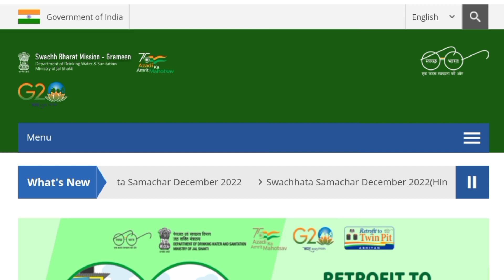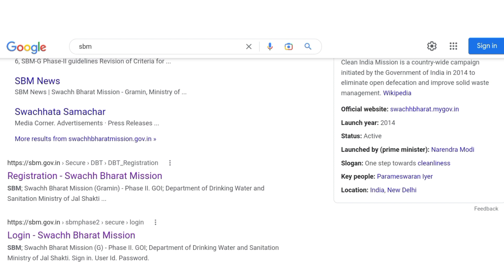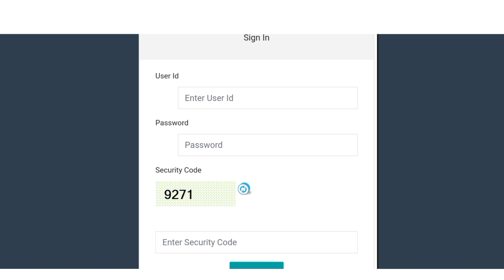Sbm gramin toilet new update today। gramin toilet online apply।sbm online 2023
Sbm gramin toilet new update today। gramin toilet online apply।sbm online registration 2023

toilet list
swachh bharat mission gramin toilet apply online
wb toilet list
toilet asoni new list
new toilet list 2022
2022 new toilet list
Ck 90,Latest news updates,100 diner kajer Taka Kobe dhukbe,100 Diner kajer Taka,100 Diner kajer Taka check,100 Diner kajer Taka Kobe dhukbe khobor,Job card news,JOB card news today,mgnrega news,জব কার্ডের টাকা কবে ঢুকবে,জব কার্ডের টাকা কবে দিবে 2022,১০০ দিনের কাজে ডিজিটাল হাজিরা নতুন প্রকল্প,100 দিনের কাজে ডিজিটাল হাজিরা কীভাবে ফর্ম ফিলাপ করবেন,JOB card mms application how to work